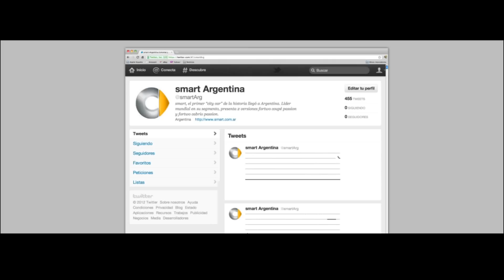The first Twitter commercial by Smart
1. Go to to @smartArg on Twitter
2. Press J to see the animation